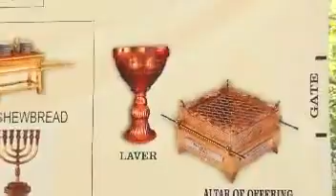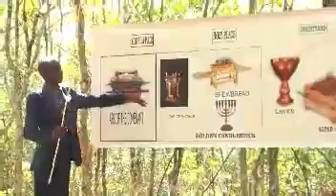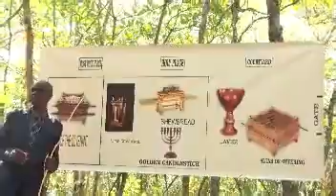Pastor mpundu mweshi Gives a simple warning to laymen zambia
its a short video
langauage :Bemba